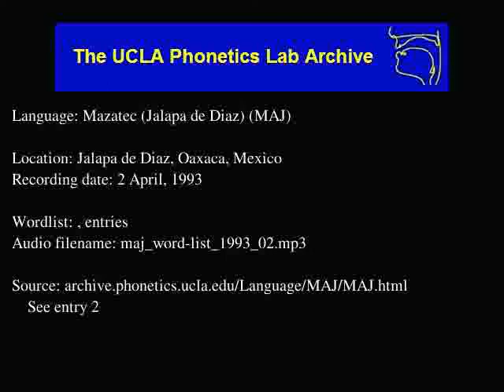Jalapa De Díaz Mazatec audio: maj_word-list_1993_02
Date: 4/2/1993

Description: Language Mazatec (Jalapa de Diaz).  , enties:

Contributor: Froylan Pérez Moreño
UCLA Phonetics Archive